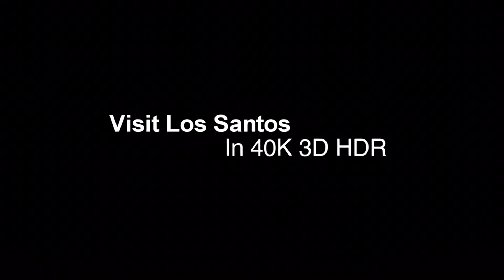GTA 6 PS5 - 4K OFFICIAL TRAILER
GTA 6 For PS5 4K trailer